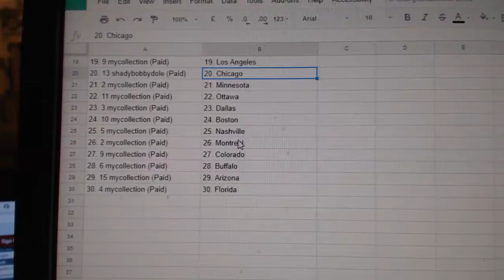Team Randoms - C&C GB #7860